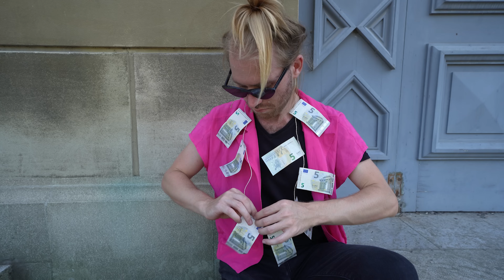When people from BERLIN visit MUNICH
I love Munich- said no Berliner ever.
Sorry for the reupload, YouTube flagged the original video as promoting/glorifying drugs for showing a joint for 2 seconds and running away, thanks YouTube wtf